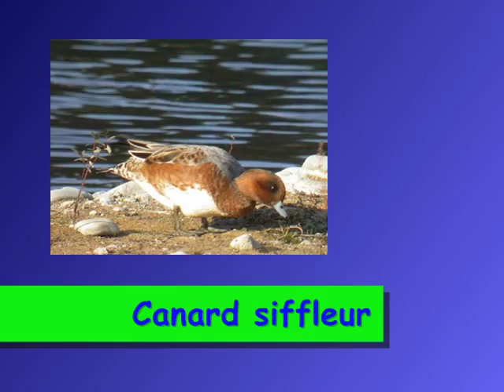canard_siffleur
oiseau palmipède vivant près des étendues d'eau douce et des fleuves, se nourrissant d'insectes et de végétation,
famille des anatidés.